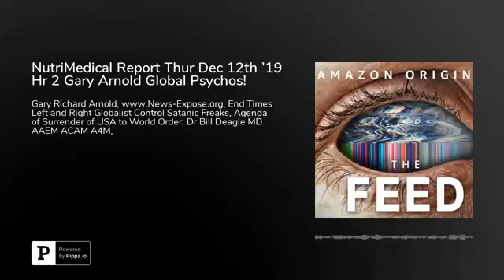NEWS NOW, With Gary Arnold's And The Report On The Global Psychos